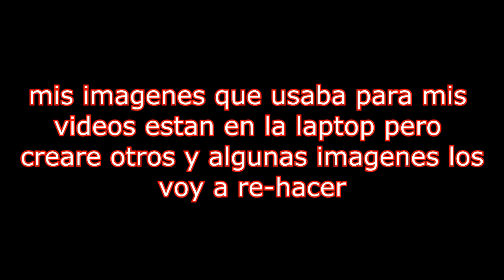Rakion Steam "stage 10" - probando la pc de mi hermano grabando esto xD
hola :v

revisa :)